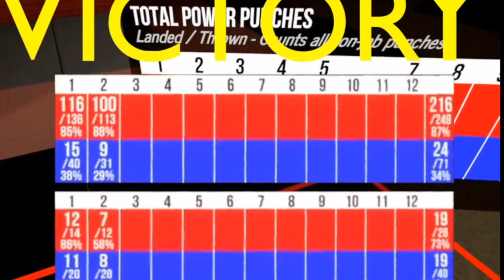Fight Night Duke Bell vs XT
Thrill of the fight!! Duke Bell on endurance!